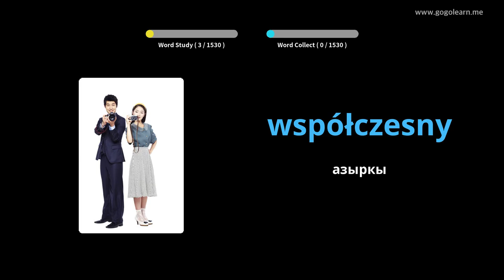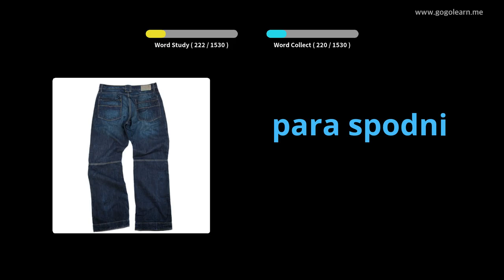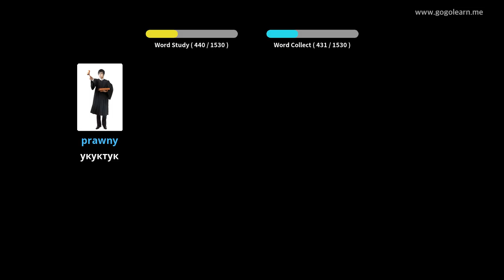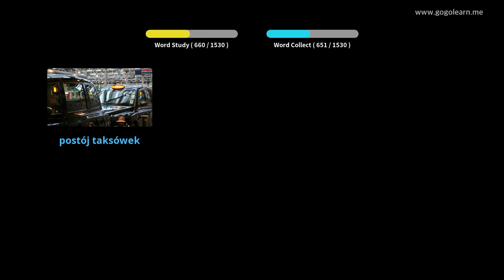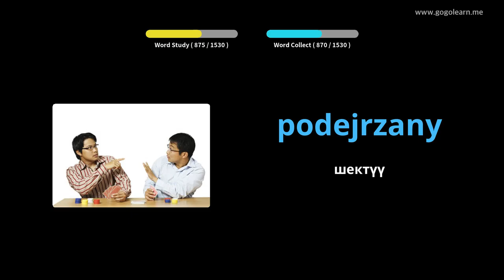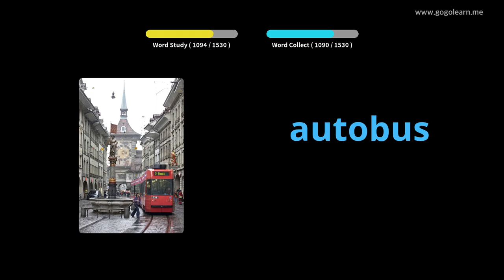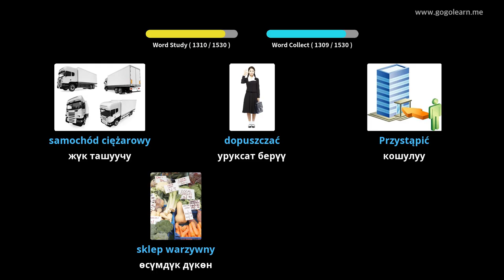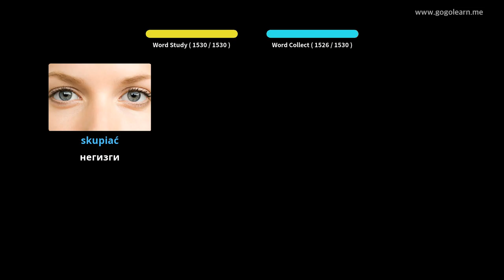Поляк Vocabulary негизги | Golearn